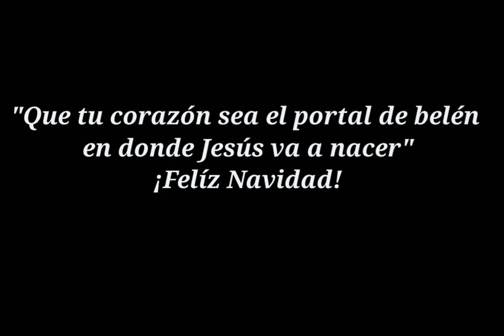En Belén Nacerá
Recordemos hoy, en la espera de la celebración de Noche Buena, este hermoso trabajo de nuestros hermanos, recordemos aquella estrella que nos llevó hasta el Mesías, hoy ya llegando al final del recorrido del caminoabelen , esa estrella nos lleva al encuentro con el Señor.
En Belén Nacerá y en nuestros corazones siempre estará...

Letra y música Saúl Figueredo

Instrumentación y producción Robert Sequera

Mezcla : Saúl Figueredo

Edición de video: Maryinsky Quintero